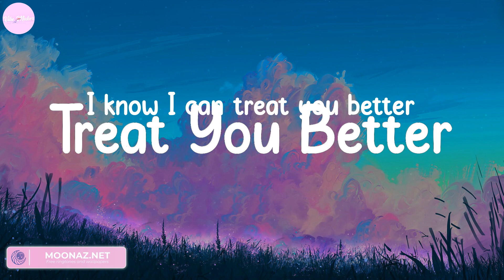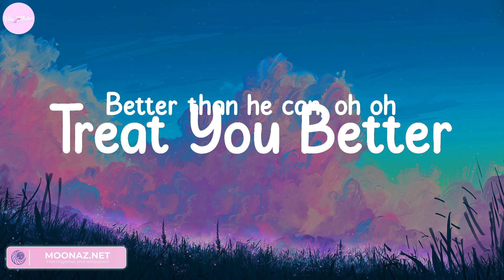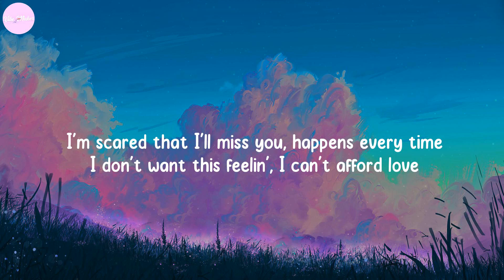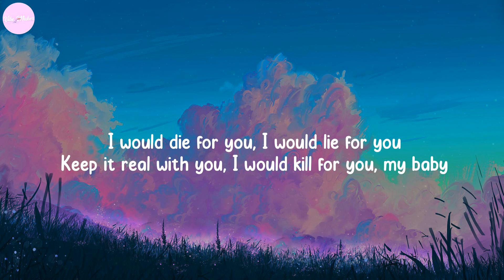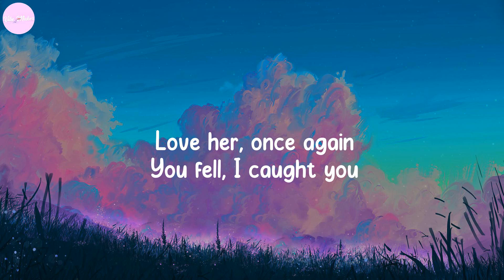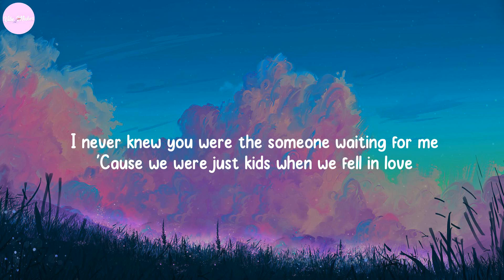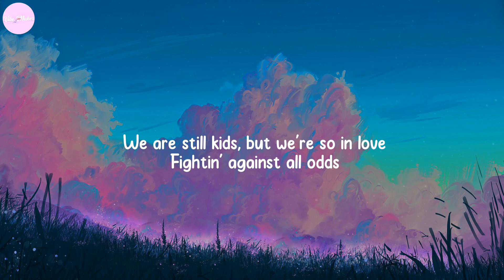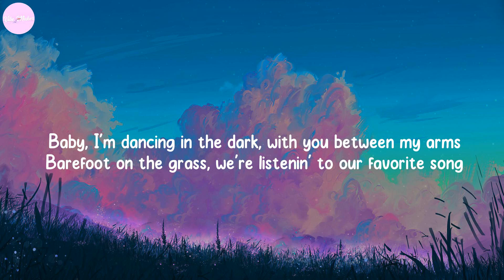Treat You Better - Shawn Mendes, The Weeknd, Stephen Sanchez,... (Lyrics)